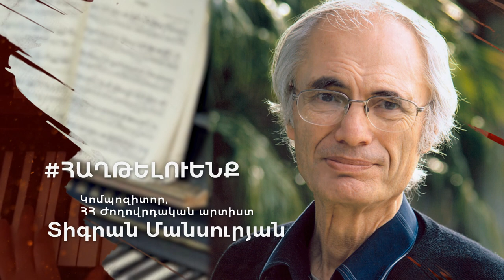«Տղե՛րք, հայրենիքը ձեր կարիքն ունի». Տիգրան Մանսուրյան